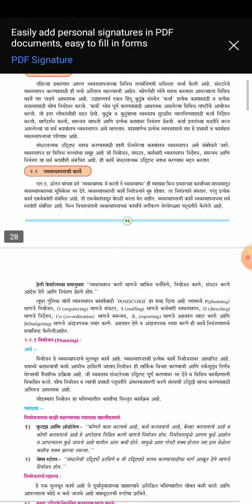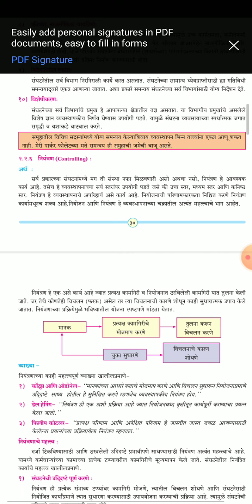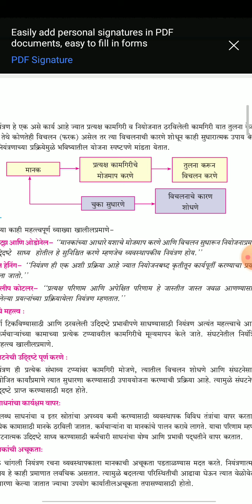12th OCM Topic 2 Functions of Management : Function 6) Controlling (i)